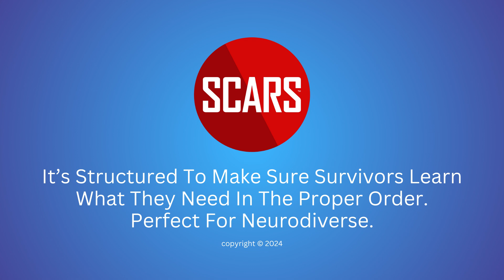Scam Survivors School Introduction - SCARS Institute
SCARS Institute FREE Scam Survivor's School